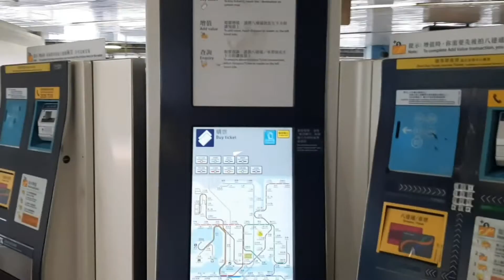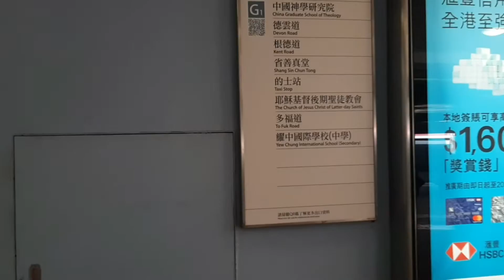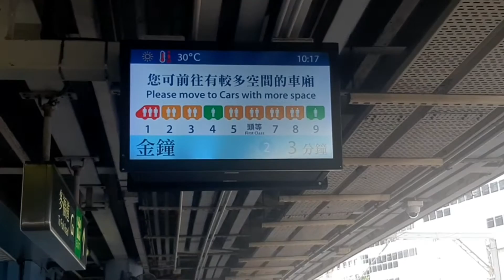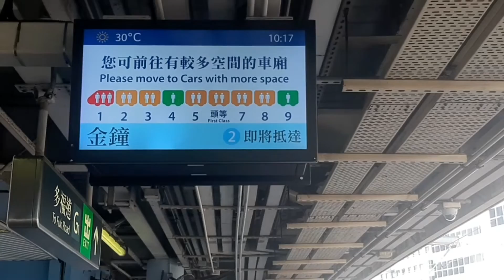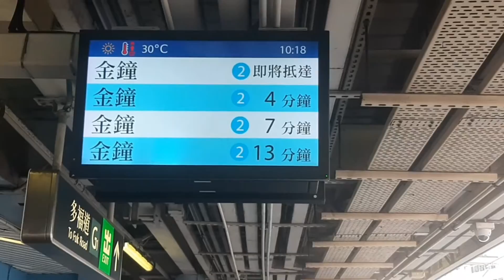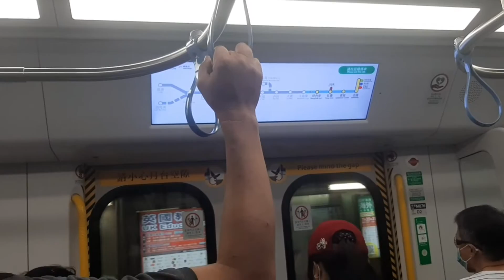#6 Easy way MTR kowlong tong to admiralty /central